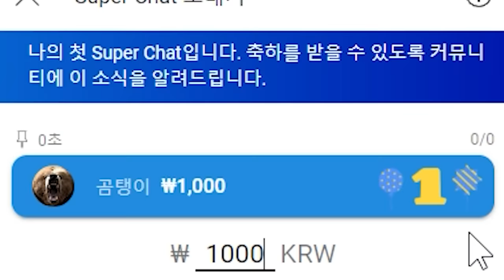내가 좋아하는 버츄얼 유튜버가 사실 우리 엄마 였다... "엄마는 사기꾼이야.."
내가 좋아하는 버츄얼 유튜버가 사실 우리 엄마 였음..